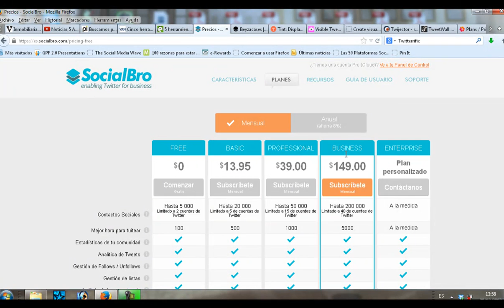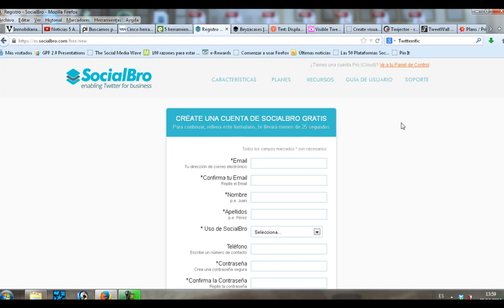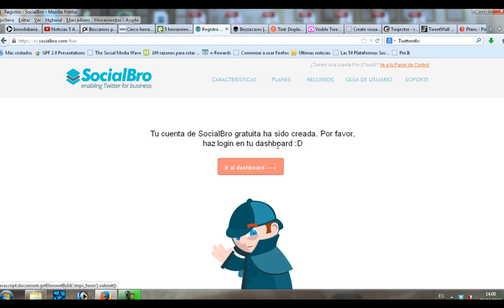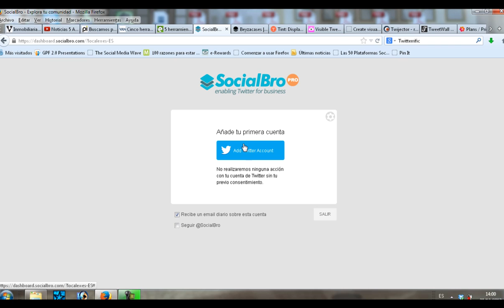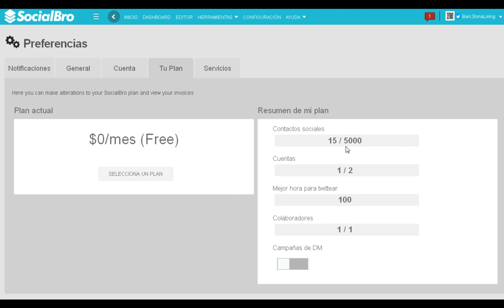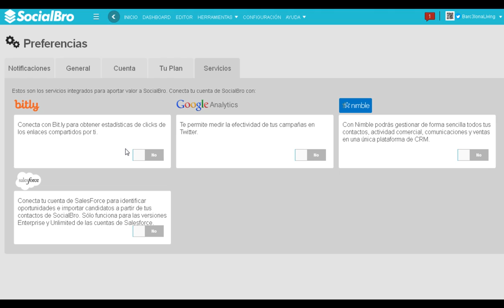34 Vídeos Cursos Tutoriales Pasos Dar Alta Gratis en SocialBro Manuales Faciles y Sencillos Webinars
Con SocialBro puedes gestionar y analizar tu comunidad de Twitter. Rompe las barreras entre tus seguidores y tú. Ha sido creada por tres ingenieros de Córdoba (Spain) es una aplicación para conocer al detalle el tipo de tráfico que tiene cada cual en la red social Twitter y en este vídeo te mostramos como darte de alta fácilmente y en unos sencillos pasos con este vídeo curso tutoriales de SocialBro y la forma de seguir unos sencillos pasos para efectuar el alta en este interesante servicio de gestión de redes sociales Twitter.

Vídeos Tutoriales Cursos Manuales Formación en Aulas Virtuales Webinars Instrucciones para efectuar Alta y Matriculación en SocialBro con nuestras pildoras formativas seminarios obtendras las recetas para ponerte en marcha fácilmente. ¡Esperamos sea de utilidad y de vuestro agrado!